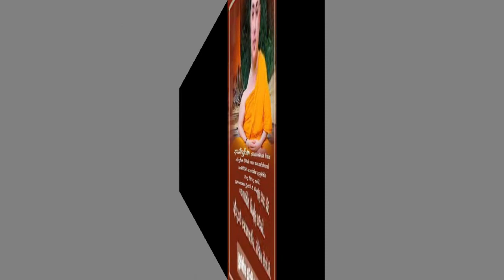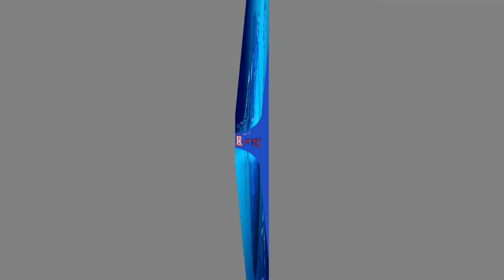චමිපිගේ කරඩුවට සිරිසුමනගේ ධාතු වඩී